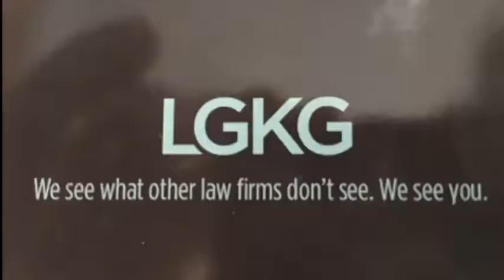NCTV45’s NewsWatch NewsBrief YMCA Day